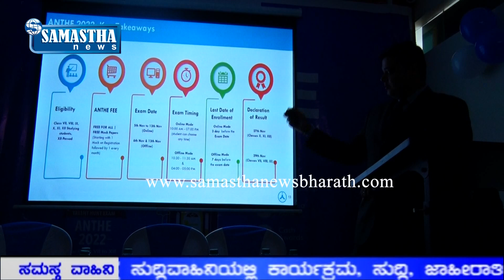SAMASTHA NEWS-"ANTHE",Aakash BYJU'S ೨,೦೦೦ ವಿದ್ಯಾರ್ಥಿನಿಯರಿಗೆ ಉಚಿತವಾಗಿ ನೀಟ್, ಜೆಇಇ ಕೋಚಿಂಗ್.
ಈ ಬಾರಿ ‘ಆಕಾಶ್ ಬೈಜೂಸ್ ನ್ಯಾಷನಲ್ ಟ್ಯಾಲೆಂಟ್ ಹಂಟ್ ಪರೀಕ್ಷೆ’ಯಲ್ಲಿ (ಎಎನ್‌ಟಿಎಚ್‌ಇ-ಆಂತೆ)ಉತ್ತಮ ಸಾಧನೆ ಮಾಡುವ ಸುಮಾರು ೨,೦೦೦ ವಿದ್ಯಾರ್ಥಿನಿಯರಿಗೆ ಉಚಿತವಾಗಿ ನೀಟ್, ಜೆಇಇ ಕೋಚಿಂಗ್ ನೀಡಲು ನಿರ್ಧರಿಸಿರುವುದಾಗಿ ಸಂಸ್ಥೆ, ಭೌತ ವಿಜ್ಞಾನ, ರಾಸಾಯನ ವಿಜ್ಞಾನ, ಗಣಿತ, ಮಾನಸಿಕ ಸಾಮರ್ಥ್ಯ ವಿಷಯಗಳನ್ನು ಒಳಗೊಂಡ ೯೦ ಅಂಕಗಳ ಒಂದು ತಾಸಿನ ಪರೀಕ್ಷೆ ಇದಾಗಿದೆ. ಇದರಲ್ಲಿ ಉತ್ತಮ ಸಾಧನೆ ಮಾಡುವ ವಿದ್ಯಾರ್ಥಿನಿಯರನ್ನು ಉಚಿತ ತರಬೇತಿಗೆ ಆಯ್ಕೆ ಮಾಡಲಾಗುತ್ತದೆ ಪರೀಕ್ಷೆಗೆ ಪ್ರವೇಶ ಉಚಿತವಾಗಿದ್ದು, anthe.aakash.ac.in
ಲಾಗಿನ್ ಇನ್ ಆಗಿ ಹೆಚ್ಚಿನ ಮಾಹಿತಿ ಪಡೆಯಬಹುದು.